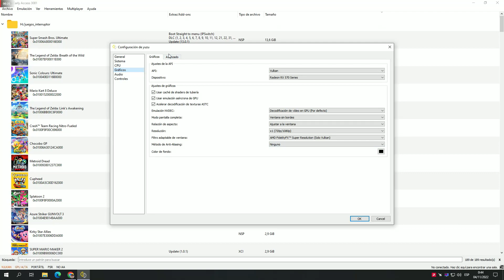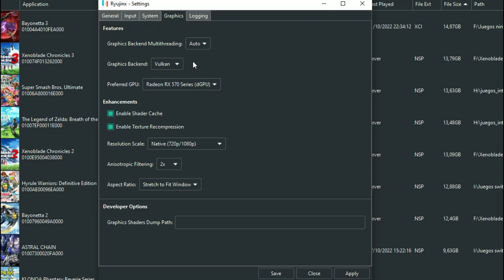Fast RMX Yuzu Early Access 3081 / ryujinx 1.1.338 Nintendo SWITCH Emulator Fast RMX game I3 10100F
Fast RMX es un videojuego de carreras futurista desarrollado y publicado por Shin'en Multimedia exclusivamente para Nintendo Switch.​

SETUP:
cpu cooler: STOCK
2dimm X 8G RAM BALLISTIX 2666G DDR4
3er disco 500 gigas WD blue
4to disco 4 teras WD purple
5to disco 1 tera WD blue

grabado usando los drivers:
AMD-Software-Adrenalin-Edition-22.7.1
Win10-Win11-July26

Changelog:
- PR-9154 vk_blit_screen: recreate swapchain images on guest format change
• This allows applications that don't use the RGBA8 buffer format to render correctly when launched from hbmenu, and not flicker incessantly.
- PR-9097 video_core: don't build ASTC decoder shader unless requested